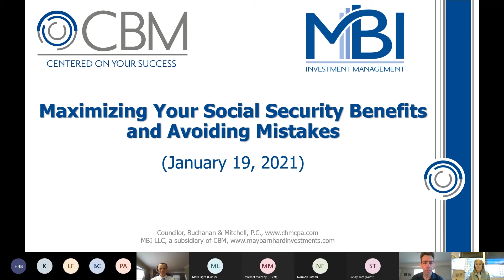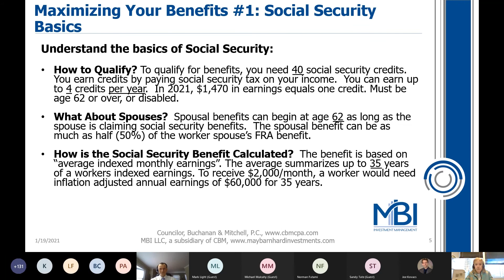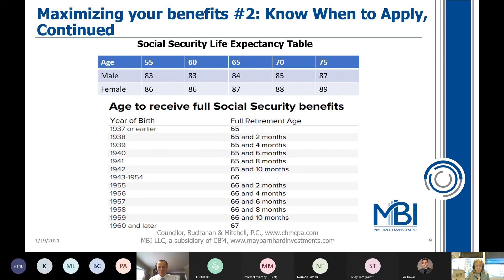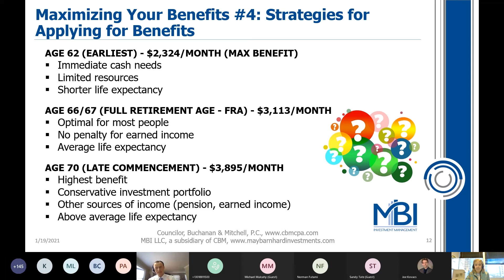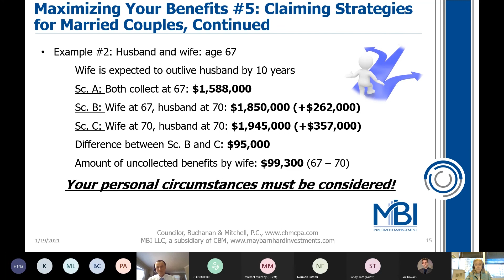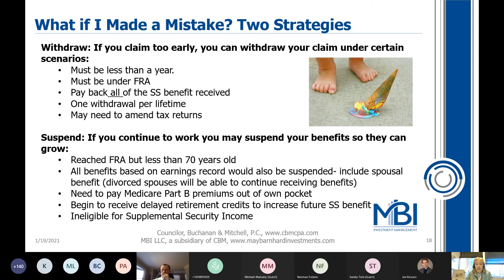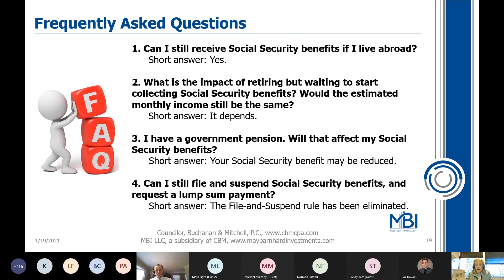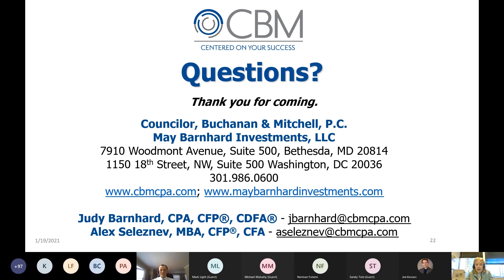Maximizing Your Social Security Benefits and Avoiding Mistakes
CBM Vice President Judy Barnhard and Senior Advisor & Portfolio Strategist Alex Seleznev led a presentation providing information on social security benefits and tips to maximize them. Please reach out to your financial advisor for consultation based on your particular situation.